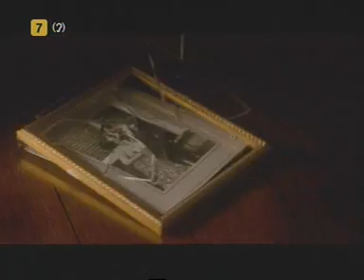TV3 - "Tercera identitat" - Promo 06/06/08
Aquest divendres a TV3 la gran pel·lícula és: "Tercera identitat". S'hi barregen amor i espionatge.